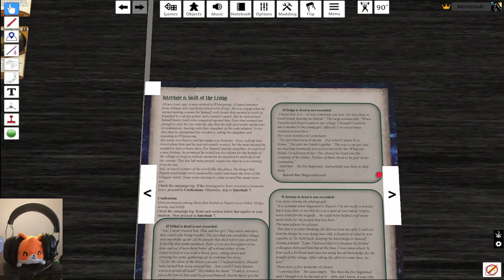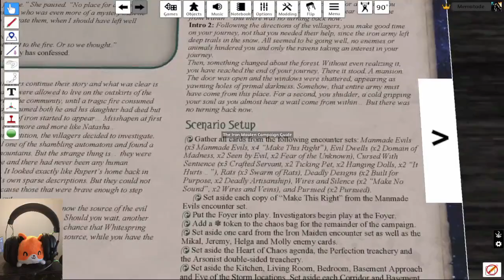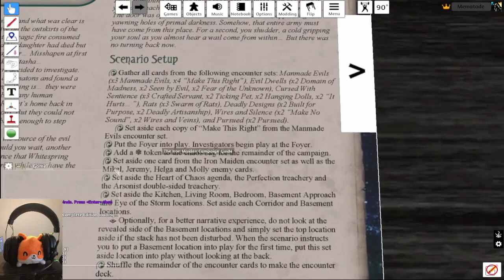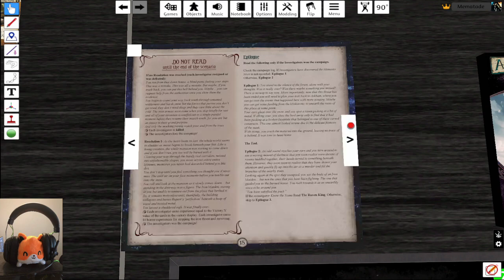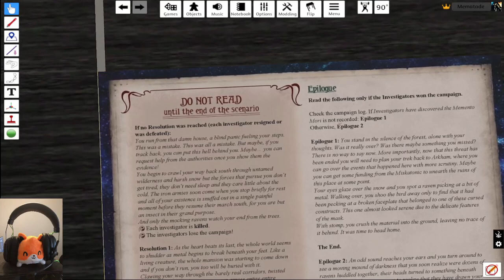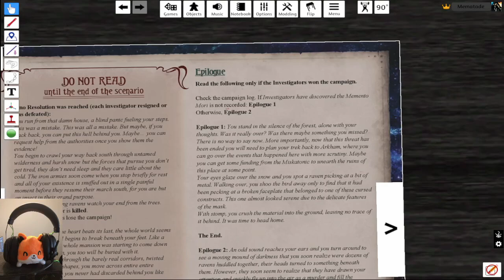What's In The Basement | The Iron Maiden Part 4 | House Of Dolls | Arkham Horror LCG (Final)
I come back to Arkham Horror with a brand new fan made campaign.

0:10 Intro
0:28 Story & Setup
5:12 Gameplay
54:13 Resolution